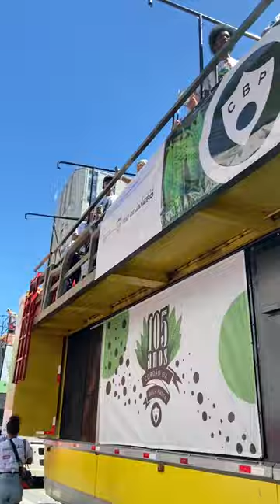MUNDO DO CARNAVAL, Desfile do Bola Preta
Crédito: Susane
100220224 Desfile do Bola Preta Rua 1° de Março